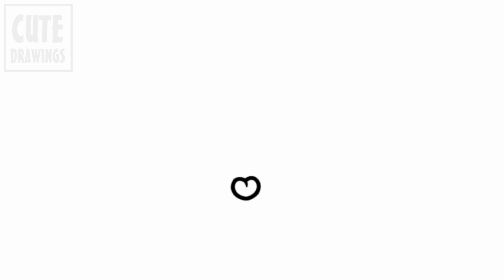Learn to Draw a Adorable Mushroom in a Simple Way | Fun Tutorial 🍄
Learn how to draw a cute mushroom in a super easy way with this step-by-step tutorial! Perfect for beginners and all ages.